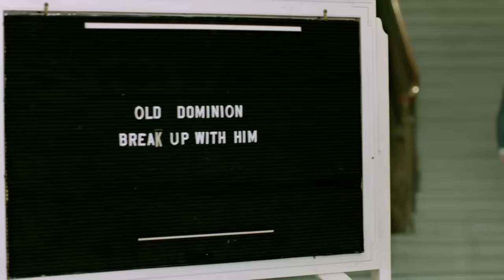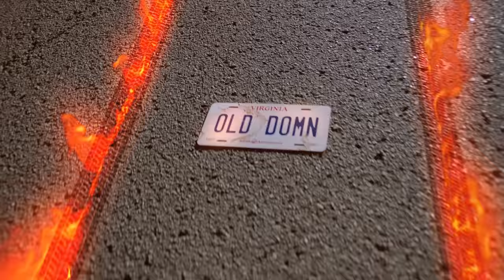Old Dominion - Break Up with Him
Old Dominion's debut album Meat and Candy, featuring "Break Up with Him,” is now available: